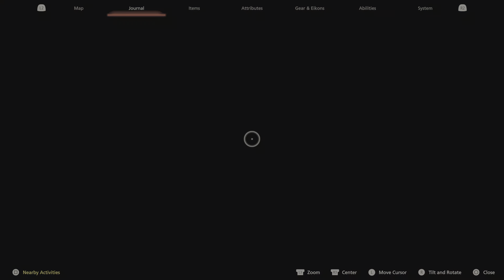FINAL FANTASY XVI - S Rank Hunt: Atlas